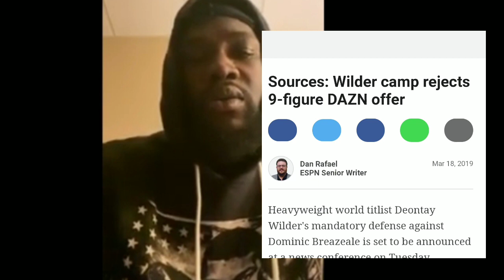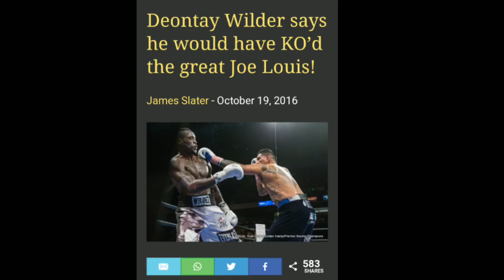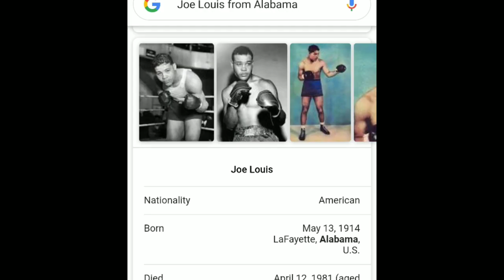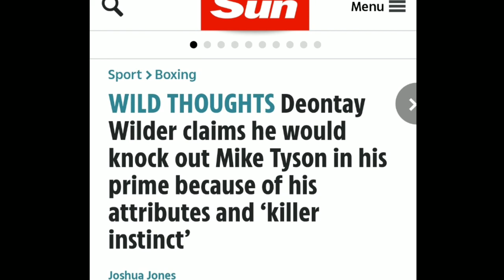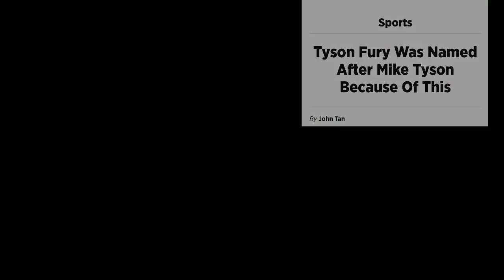DEONTAY WILDER'S BLASPHEMY ( Instagram breakdown